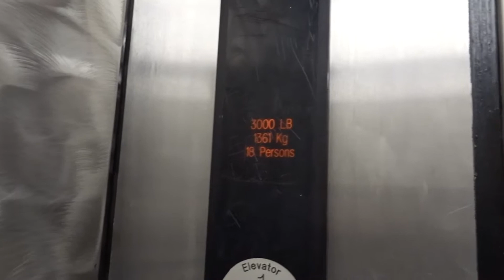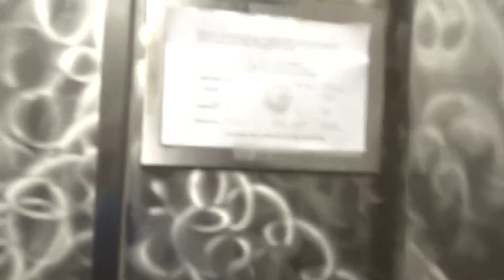Euro Lanterns! Montgomery (Kone) Elevator - Macy's (formerly The Broadway) - Westfield Santa Anita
These lanterns show the direction of the cab's travel at all times, not when the cab simply arrives at your floor.  That's not common in the United States.  Otherwise, this is an older Montgomery (I believe) traction elevator.  This store was originally constructed as The Broadway, but was converted into a Macy's.

Westfield Santa Anita is located in Arcadia, California.